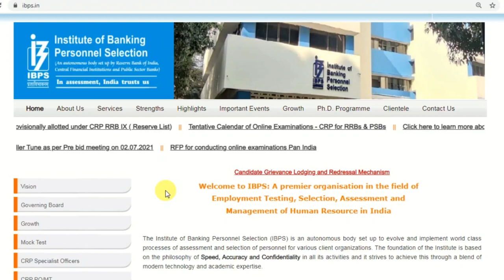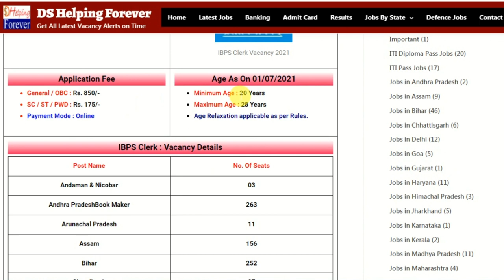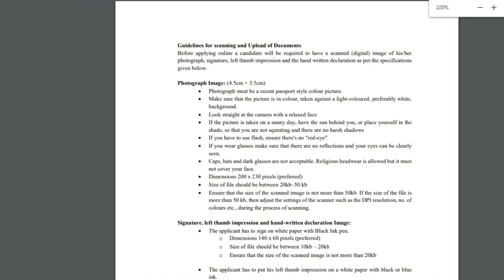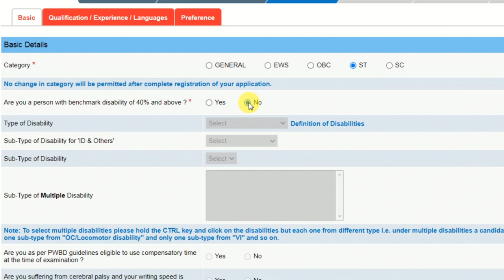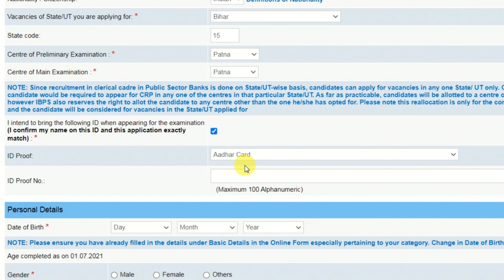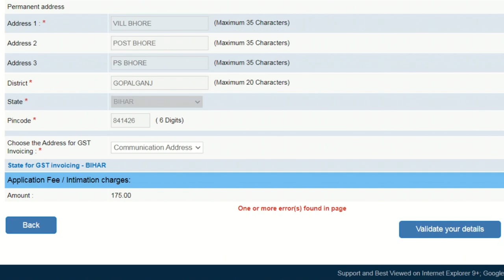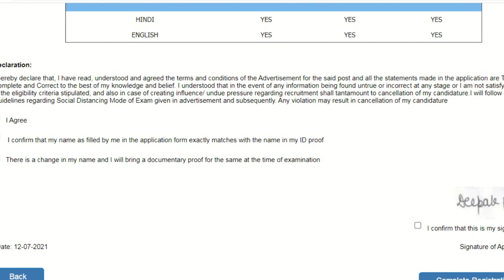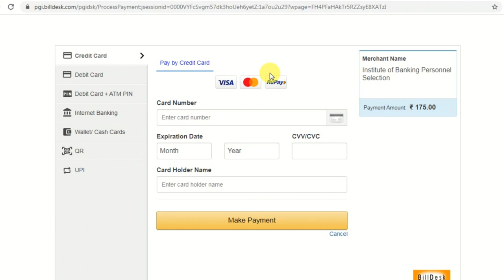IBPS Clerk Online Form 2021 Kaise Bhare | How to fill IBPS XI Clerk 2021 Online form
IBPS Has given a Notification for the Recruitment of Clerks On 5920 Posts in Participating Organisations (CRP Clerk – XI for Vacancies of 2022-23). Interested Candidates Interested In The Following Process & complete the Required Eligibility Criteria for IBPS Clerk Recruitment 2021, Are Advised To Read the Full Notification and Apply Online for IBPS Clerk.

In this Video I have told about How to apply IBPS Bank Clerk Online Form 2021 Step by step process.

2020 के अनुसार न्यू वोटर लिस्ट कैसे डाउनलोड करे?